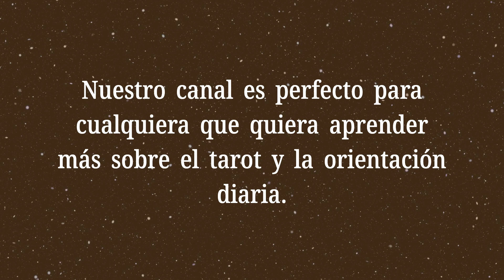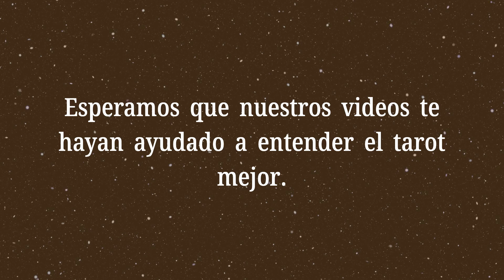El Cuatro de Bastos Invertido💡¿Qué dicen las cartas en el tarot de sí o no?💡Significado del Tarot